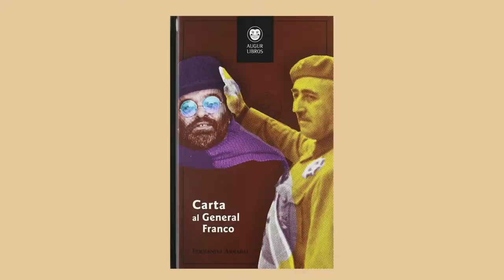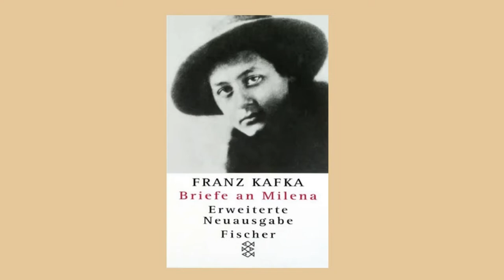Milena, Milena, Milena! | Book Kombinezon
A look at Fernando Arrabal's 'Carta al General Franco' ('Letter to General Franco') and Franz Kafka's 'Briefe an Milena'.

Other books mentioned:
Elvira Lindo's 'A corazón abierto'

Film:
Aurel's 'Josep'

Milena Jesenská herself has inspired quite a few songs, including a track by Muslimgauze

NB:
1) Arrabal is quite the letter writer, having written several open letters to public figures. The same holds true for Kafka, who poured out his heart to Felice Bauer, too. Awaiting somebody's PhD titled "F**ckboy, Tortured Artist or Good Egg? On Love Bombing in the Early 20th Century".
2) The video was recorded before the whole thing around Jimmy Carr blew up. Weird synchronicity though.